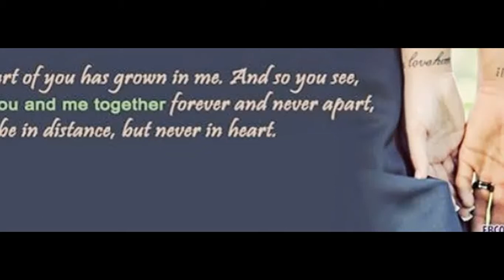carlo_jhaypee_roxanne_edness jhane